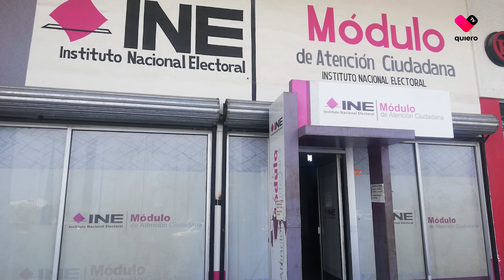Luis Zamora Cobián habla de los grandes retos que existen en material electoral en Jalisco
El nuevo delegado del INE,  en Jalisco, Luis Zamora Cobián estuvo en quiero tv y planteó los grandes retos que existen en material electoral.